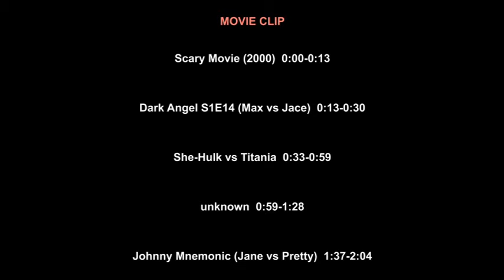WJES62 CATFIGHT 1152 Bad Guy/Bad Girl 11:59pm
Girl power, girl rage. caged heat